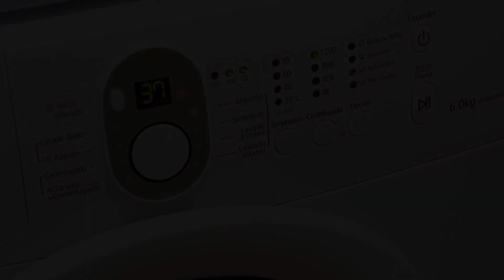Amazing First Beach Line Apartment in Cabopino Marina, Marbella, Spain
Searching For
1. Amazing First Beach Line Apartment in Cabopino Marina - Marbella
2. Amazing First Beach Line Apartment in Cabopino Marina - Marbella Virtual Tour
3. Amazing First Beach Line Apartment in Cabopino Marina - Marbella Rooms
4. Amazing First Beach Line Apartment in Cabopino Marina - Marbella Amenities
5. Amazing First Beach Line Apartment in Cabopino Marina - Marbella Videos
6. Amazing First Beach Line Apartment in Cabopino Marina - Marbella Offers
7. Amazing First Beach Line Apartment in Cabopino Marina - Marbella Deals
Audio Credit:
Track Title: Subway Dreams
Artist: Dan Henig